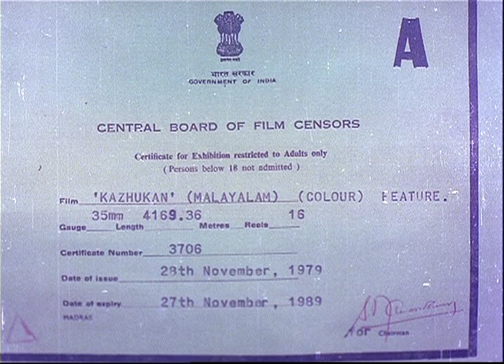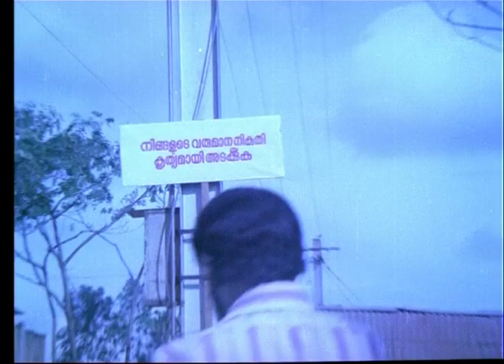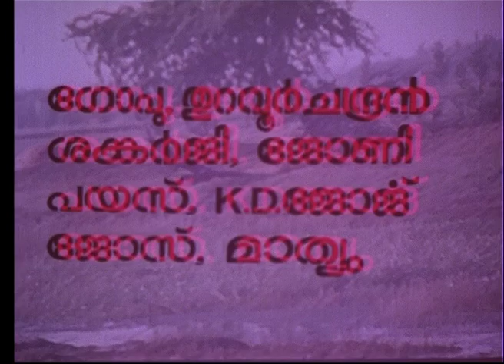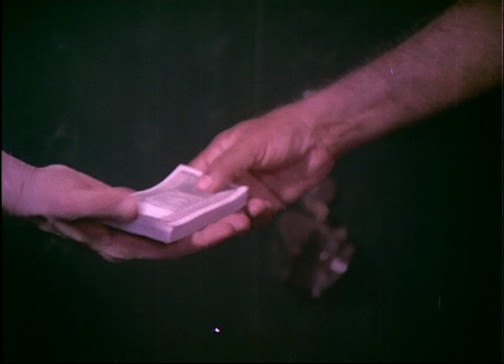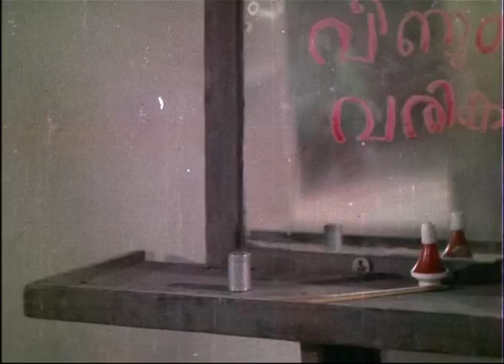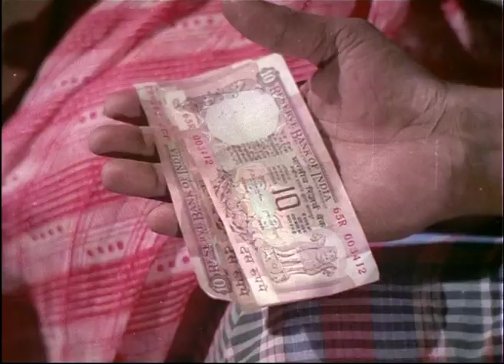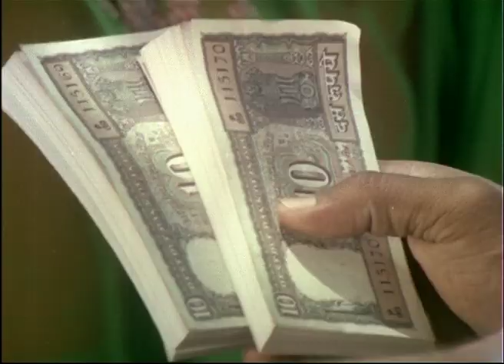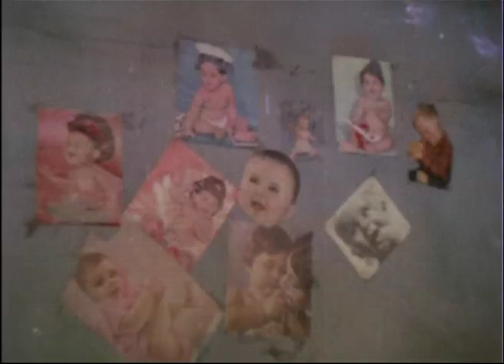Kazhukan Malayalam Movie|Jayan Classic Movie|Sukumaran|Shubha|Jagathy Sreekumar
The lives of Velu, a rowdy, and Malathi, a prostitute, get complicated after they marry and decide to turn over a new leaf. However, the demons from their past lives keep haunting them at every step.